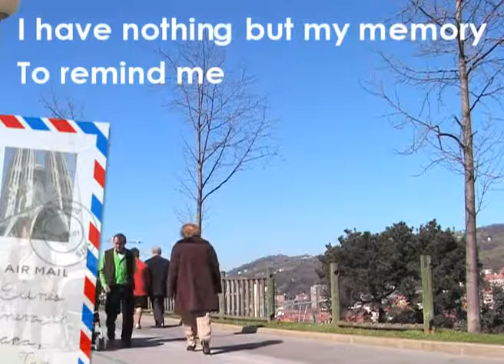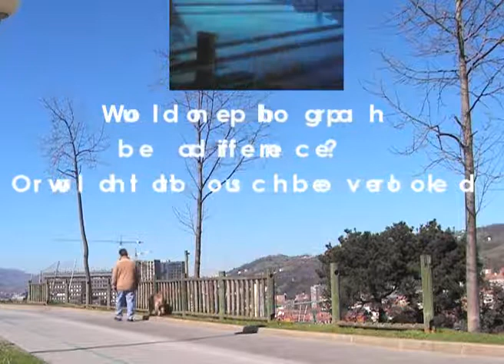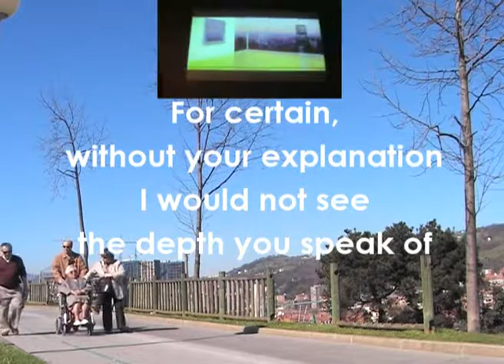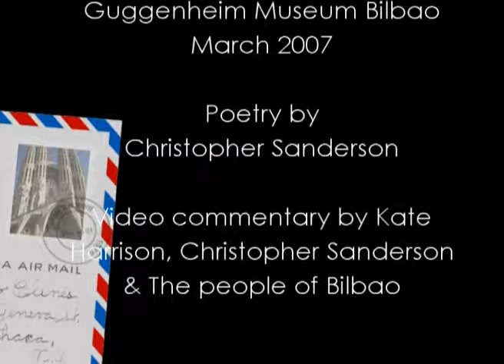After the Carrier (Funicular Railway up to Mount Artxanda)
The Spanish do it ever so well, conversation and promenade that is. Enjoy this Sunday in Bilbao, above the town, a couple sit relaxing on a bench in the park, talking about the satisfaction of steady while the poetry is thinking about the visit to the Guggenheim and wondering where the real art is